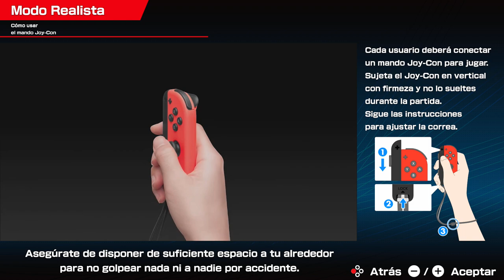🎾MARIO TENNIS ACES | Modo REALISTA! (casi rompo...😅) 2020